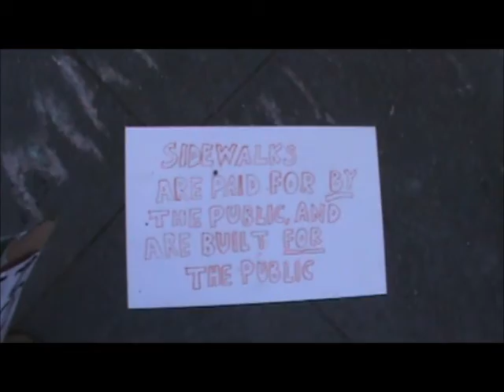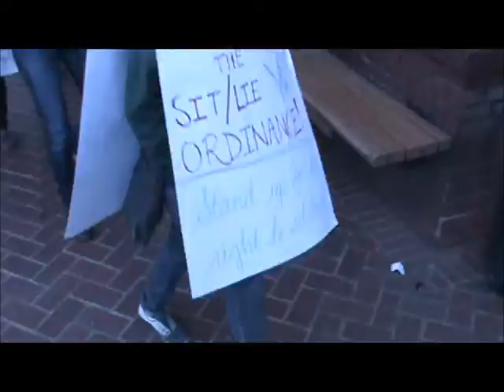Sit/Lie Protest 1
This was the first sit/lie protest against the proposed sit/lie ordinance in Berkeley.  The vote for the law will be in June.

Participating in this protest are house-less youth, the People's Park activist community. members of the Suitcase Clinic, members of BOSS, and other citizens.